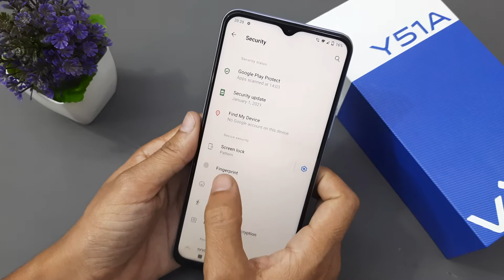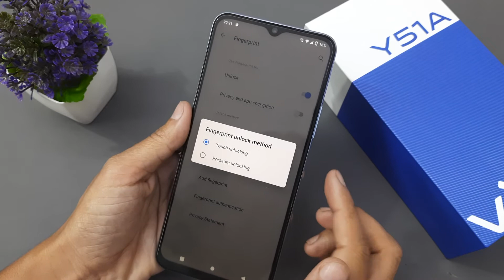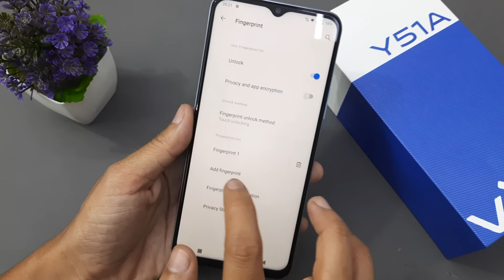how to Set Fingerprint Lock in vivo y51a | VIVO Y51A Fingerprint Lock kaise lagaye,Fingerprint lock